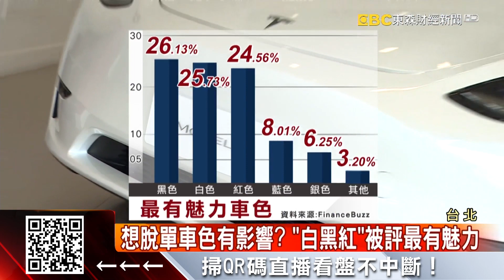情人節脫單和「這車」合照 配對成功率破7成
英國有一項有趣的研究調查，如果你在交友軟體或者是個人社群網站上，上傳和汽車的合照有可能助攻脫單！成功率最高的是賓士的C Class，其次福斯的掀背車成功率也破7成，讓不少單身族聽了都開玩笑說，想換車了！